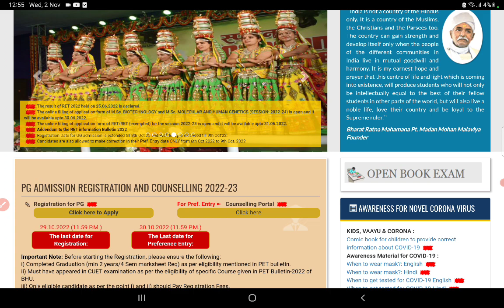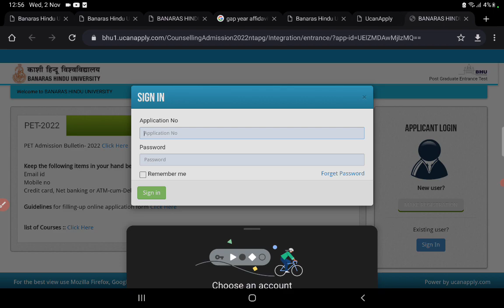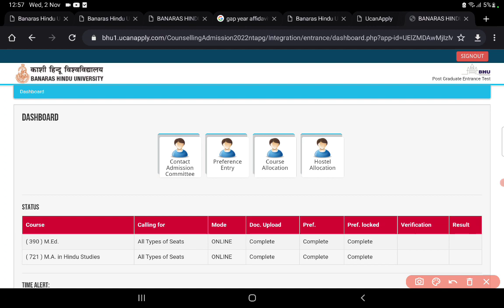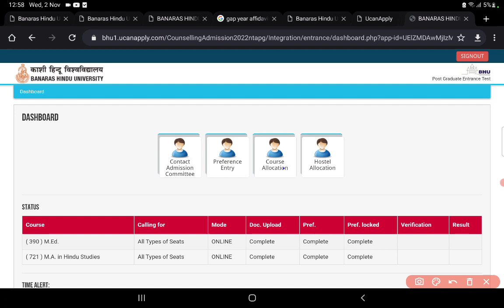CUET PG: BHU preference entry locked होने लगा 😃 अब सबका Admission होगा क्या? समझे पूरी बात#bhu